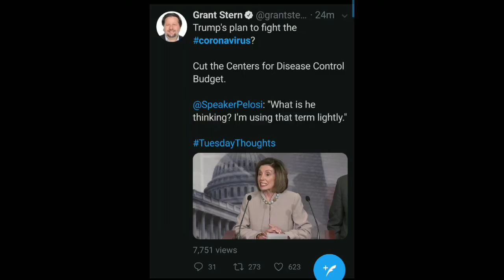Trump cuts funds to the CDC